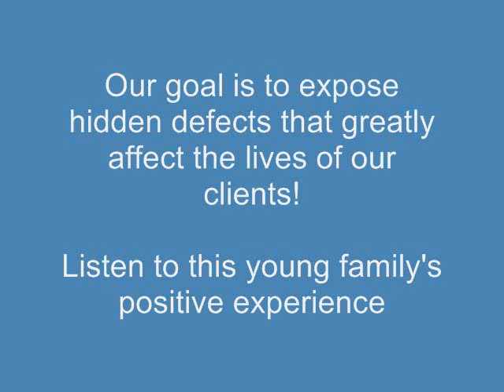Madison MS Family is Thankful they hired a Thorough Brandon MS Home inspector!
Often times the Inspection company will rush through to property and over look obvious defects. Listen to this couple as they share their positive experience using Magnolia Home Inspections.